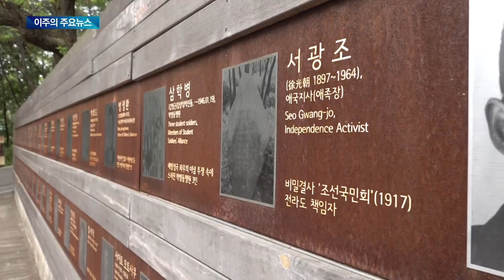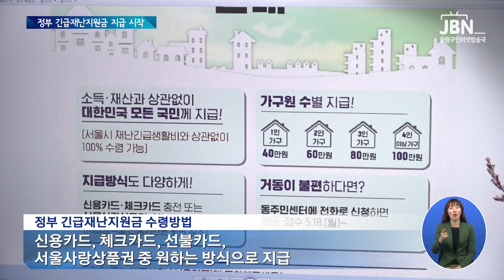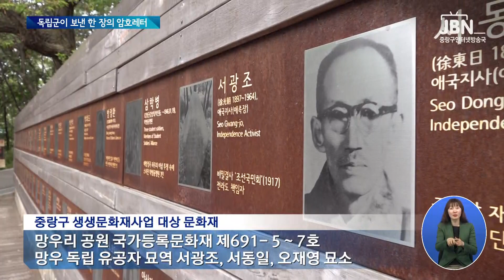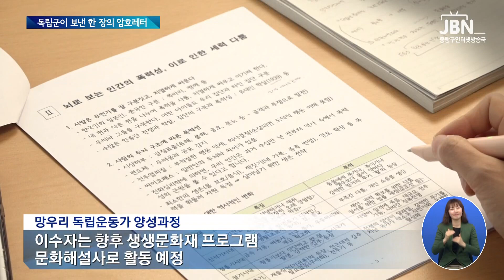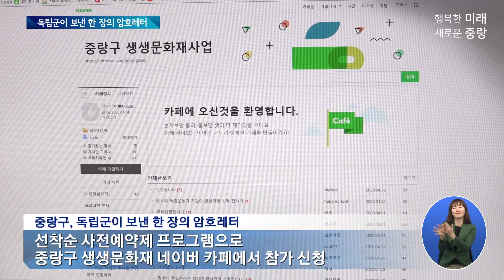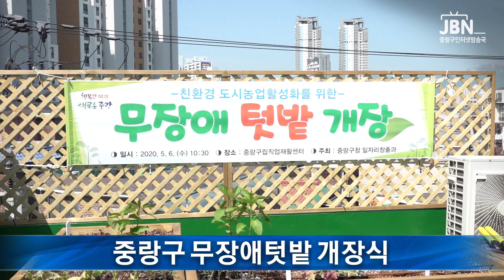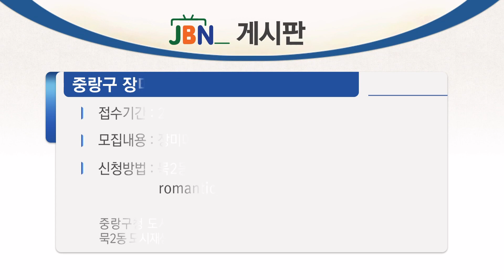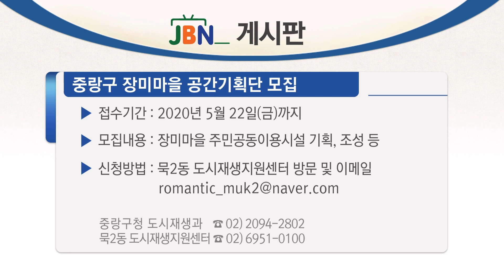[JBN뉴스] 중랑구, 정부 긴급재난지원금 지급 시작 (5. 12.)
○ 메인뉴스
1. 중랑구, 정부 긴급재난지원금 지급 시작
2. 코로나19 극복, 중랑구 추경예산 128억 원 의결
3. 중랑구, 독립군이 보낸 한 장의 암호레터

○ JBN 간추린 소식
1. 시티해양건설 244억 기부 약정식
2. 중랑구 무장애텃밭 운영
3. 부처님 오신 날 기념 범종 점등식
4. 중랑구 인권위원회 위원 위촉장 수여식

○ JBN 게시판
1. 중랑구 장미마을 공간기획단 모집
2. 승용차 마일리지 신규가입자 모집

○ JBN 취업정보
1. (주)조인피아정보 / 응용프로그래머 (중랑구 묵동)
2. 서한통산(주) / 정육판매원 (중랑구 망우동)
3. (주)대명주택관리 / 아파트 공사현장 경비원 (중랑구 면목동)
4. JM화장실칸막이제작 / 제품 생산직 (중랑구 면목동)

코로나19로 인한 사회적 거리두기가 생활 속 거리두기로 완화되면서, 산을 찾는 등산객들이 많이 늘었습니다. 요즘은 건조한 날씨에 강한 바람까지 불기 때문에 큰 산불로 번질 수 있는 만큼, 산불 예방에도 함께 힘써주시기 바랍니다. JBN뉴스를 마칩니다. 고맙습니다.

진행 : 엄지민 아나운서